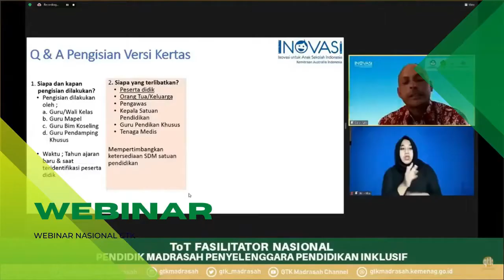01 GTKMB Opener